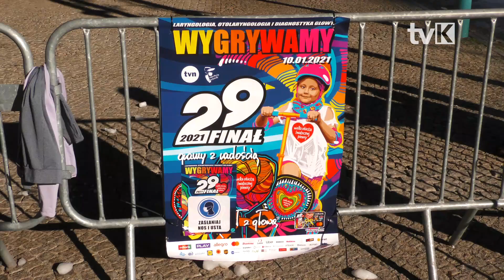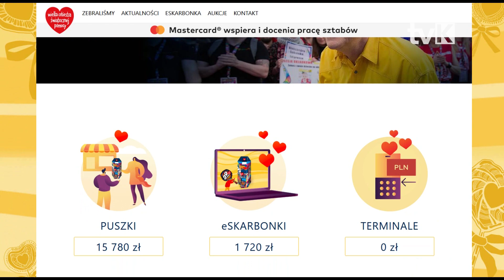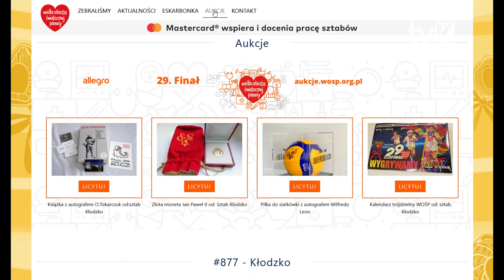29 Finał WOŚP w Kudowie-Zdroju i Kłodzku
To już 29 FINAŁ WIELKIEJ ORKIESTRY ŚWIĄTECZNEJ POMOCY wzorem lat ubiegłych również w Kudowa-Zdrój i Kłodzku zorganizowano sztab orkiestry.